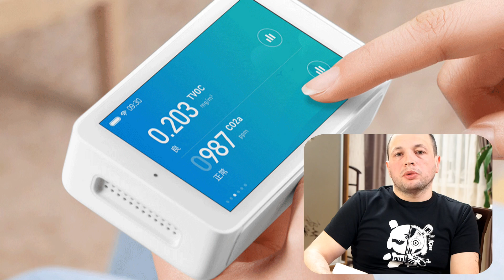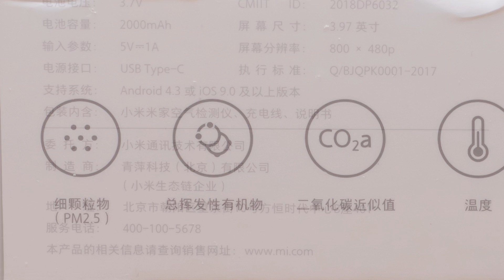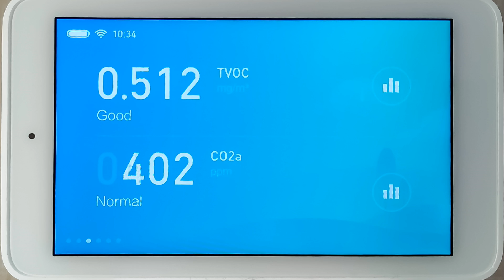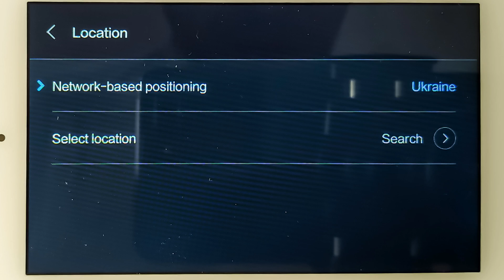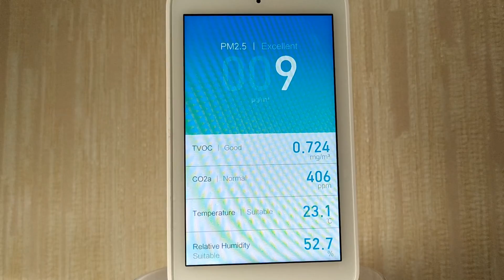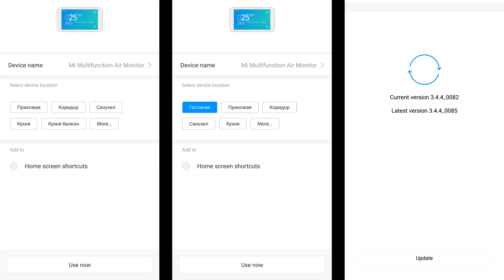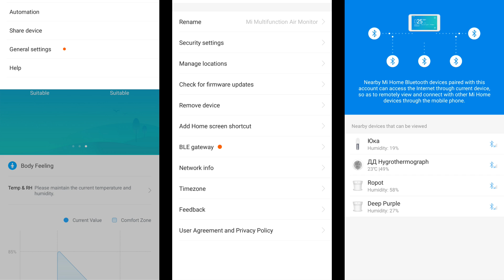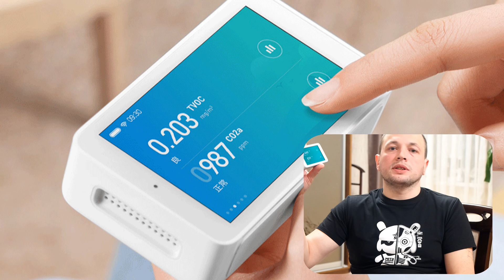Монитор качества воздуха Xiaomi Mijia Air Quality Tester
В этом обзоре я расскажу про монитор качества воздуха Xiaomi Mijia Air Quality Tester - предназначенный для определения таких параметров воздуха как температура, влажность, содержание мелкодисперсных частиц РМ2.5, летучих органических соединений VOC и вычислении аппроксимированного значения  CO2.

Где купить?
Обновление от 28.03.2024 - данная модель снята с производства, в заслуживающих доверия магазинах более не встречается.
Актуальная модель - Qingping Air Detector Lite